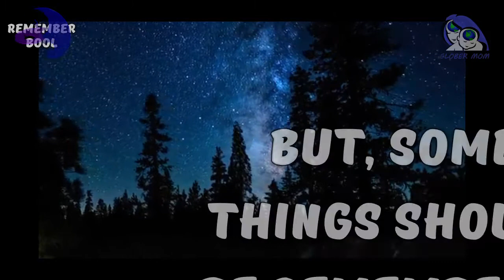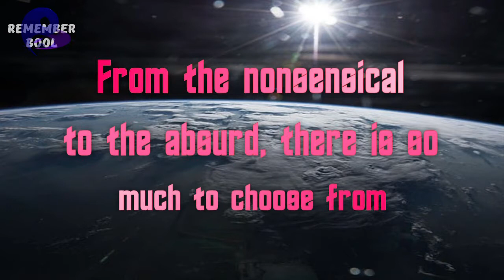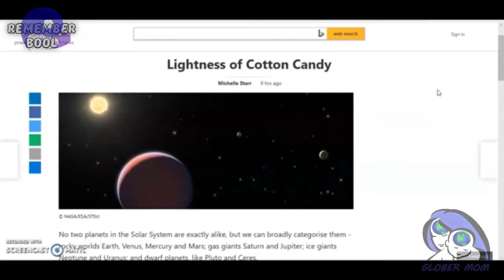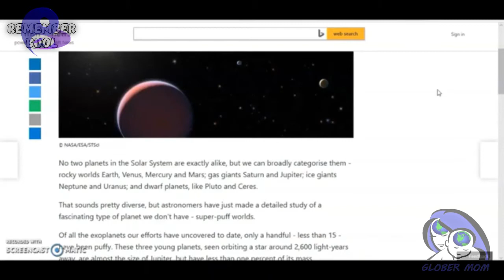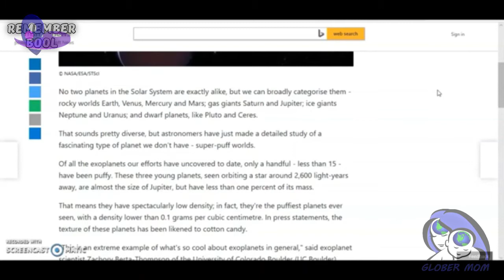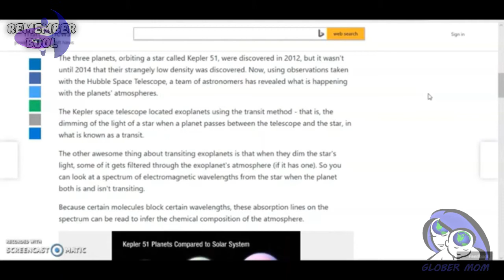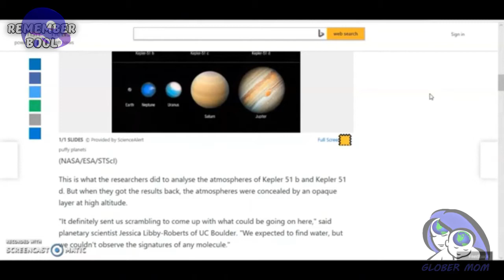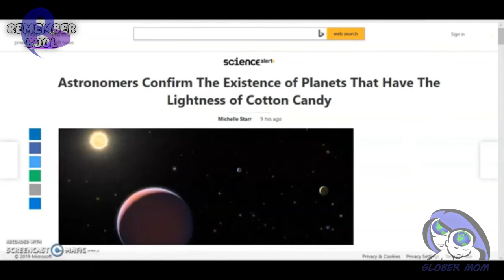2020 Retrospective #3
You loved it last year. Well, this year, it's ba-aack! Enjoy!
Music Links:
Title: Dark
Type of music:
Epic Mood: Cinematic